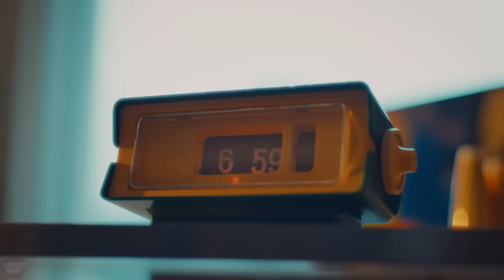Latest US Technologies and Humanoid Robots SURPRISED Chinese Engineers in 2024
In the United States, advanced robotic technologies are intensively developing and finding applications in various fields. The robotics ecosystem includes not only industrial manipulators, but also humanoid robots capable of interacting with humans. The diversity of applications highlights the impact of robotic technologies on the modernization and improvement of various aspects of public life in the United States.